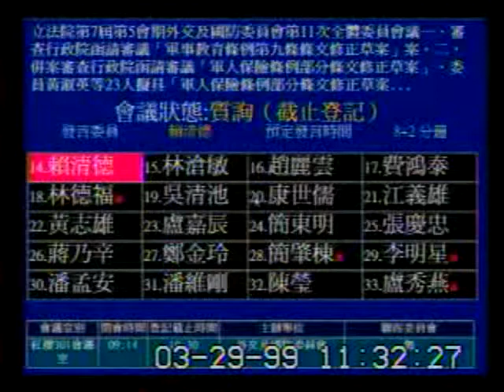2010-03-29 賴清德 發言片段, 第7屆第5會期外交及國防委員會第11次全體委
會議簡介: 立法院第7屆第5會期外交及國防委員會第11次全體委員會議一、審查行政院函請審議「軍事教育條例第九條條

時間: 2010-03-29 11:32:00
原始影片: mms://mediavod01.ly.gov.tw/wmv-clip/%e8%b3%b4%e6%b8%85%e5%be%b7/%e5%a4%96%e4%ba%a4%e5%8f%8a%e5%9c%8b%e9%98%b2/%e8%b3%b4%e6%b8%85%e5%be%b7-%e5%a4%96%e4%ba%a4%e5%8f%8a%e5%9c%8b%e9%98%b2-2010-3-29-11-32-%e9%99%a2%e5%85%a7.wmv